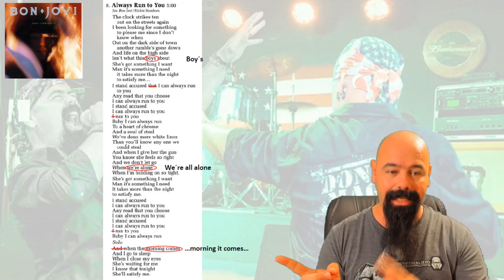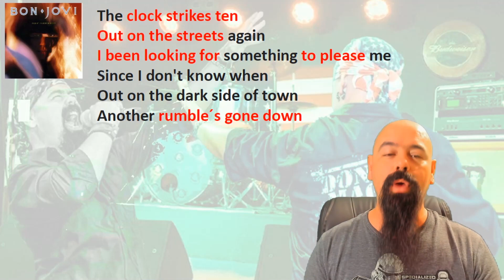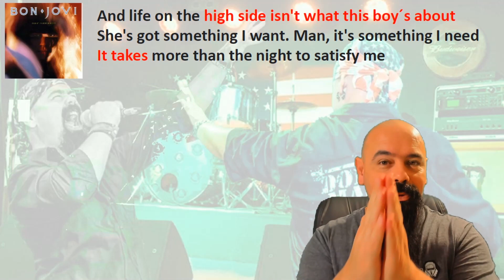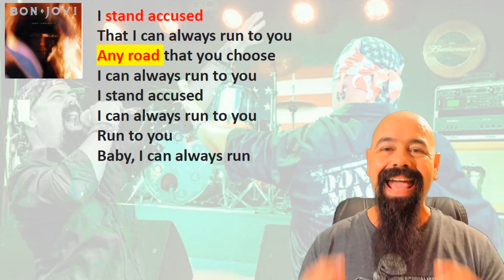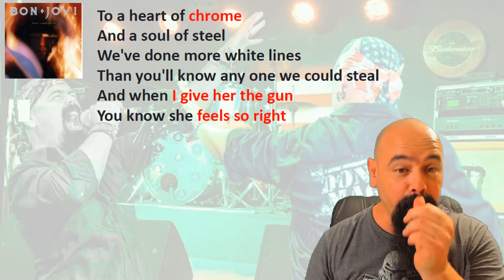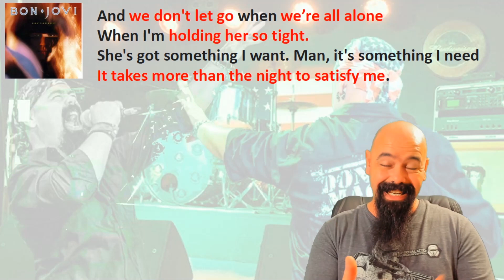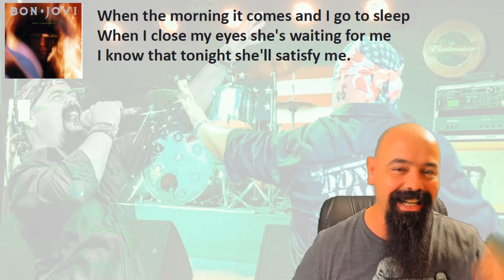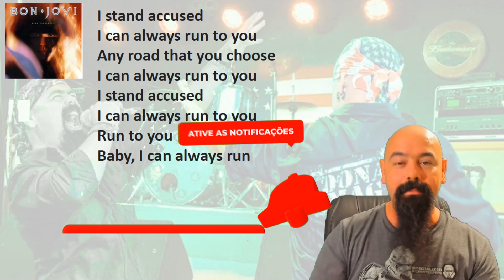ALWAYS RUN TO YOU - BON JOVI - [7800° FAHRENHEIT]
UMA MÚSICA FALANDO DE "K0. K. I. NA" ? SIIIIIIM!
ATENÇÃO!!
NESTE VÍDEO TRAGO A MINHA INTERPRETAÇÃO PESSOAL DA LETRA DA MÚSICA "ALWAYS RUN TO YOU". ANALIZANDO TODOS OS ELEMENTOS DA LETRA, TRAGO ESTA LEITURA. E AI? DEPOIS DA EXPLICAÇÃO, FEZ SENTIDO PARA VOCÊ?

Bora aprender inglês!

Aqui segue o link para você curtir o a música direto no canal da banda: